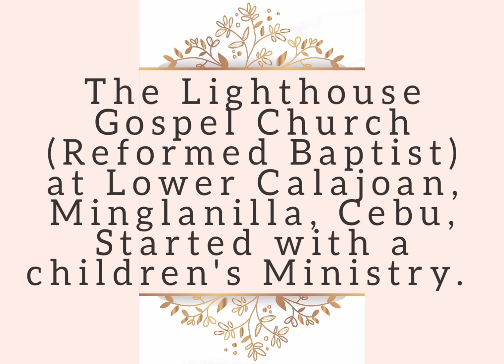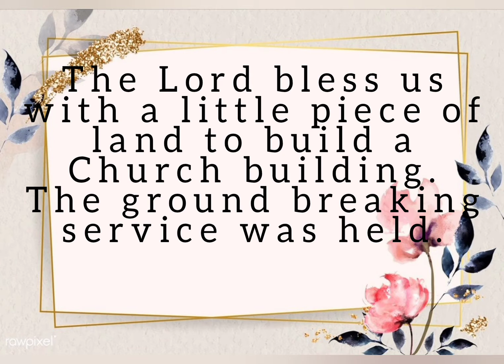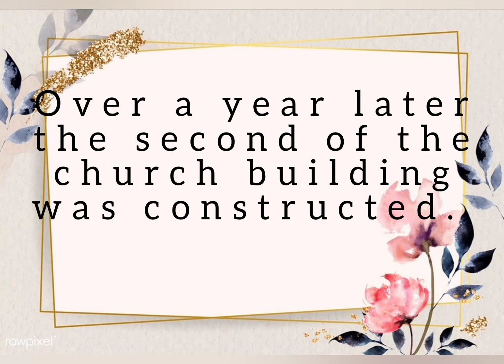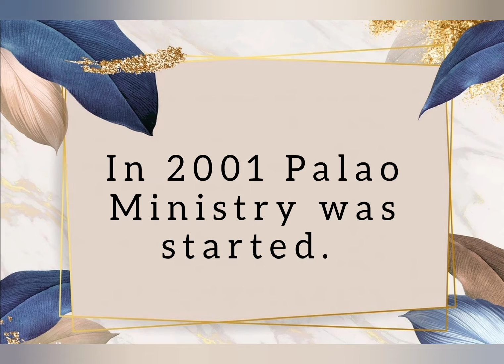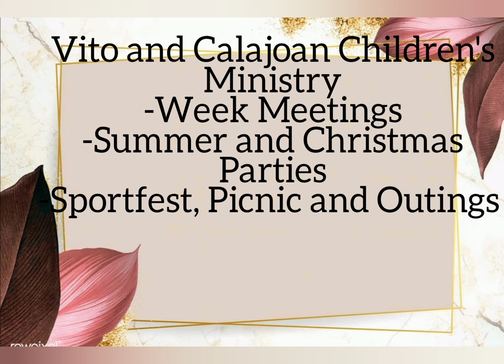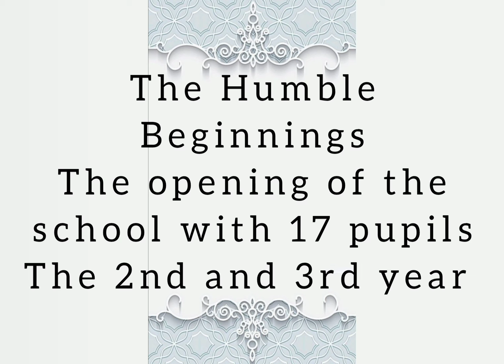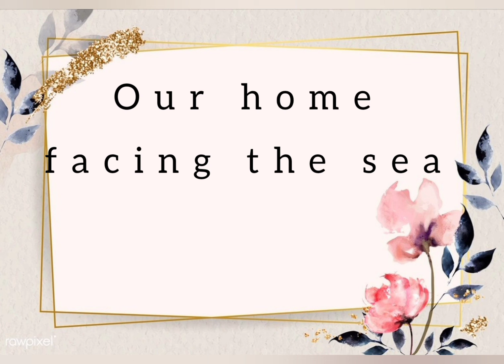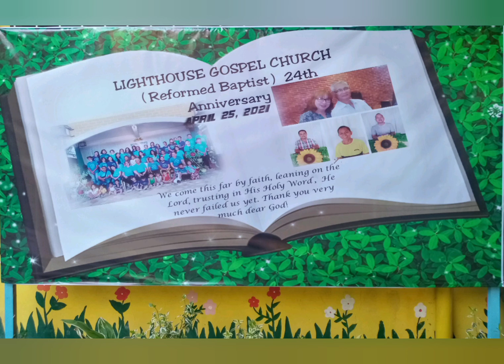Lighthouse Gospel Church 24th Anniversary